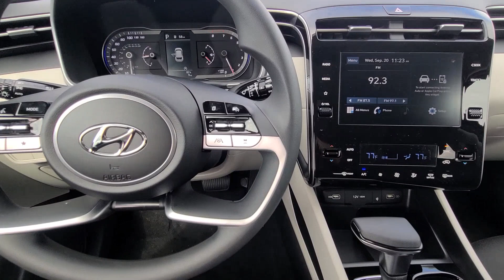2024 Hyundai Tucson Hagerstown, Germantown, Westminster, Lees burg, Mt Airy MD H8314588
Phantom Black New 2024 Hyundai Tucson SEL available in Frederick, MD at Ideal Buick GMC Hyundai. Servicing the Hagerstown, Germantown, Westminster, Lees burg, Mt Airy, MD area.

Phantom Black 2024 Hyundai Tucson SEL FWD 8-Speed Automatic with SHIFTRONIC 2.5L I4 DGI DOHC 16V LEV3-SULEV30 187hpbrbr3.648 Axle Ratio, 4-Wheel Disc Brakes, 6 Speakers, ABS brakes, Air Conditioning, Alloy wheels, AM/FM radio: SiriusXM, Apple CarPlay & Android Auto, Auto High-beam Headlights, Automatic temperature control, Brake assist, Bumpers: body-color, Delay-off headlights, Driver door bin, Driver vanity mirror, Dual front impact airbags, Dual front side impact airbags, Electronic Stability Control, Emergency communication system: Blue Link Connected Car Service (3-year complimentary subscription), Exterior Parking Camera Rear, Four wheel independent suspension, Front anti-roll bar, Front Bucket Seats, Front Center Armrest, Front dual zone A/C, Front reading lights, Fully automatic headlights, Heated door mirrors, Heated Front Bucket Seats, Heated front seats, Illuminated entry, Low tire pressure warning, Occupant sensing airbag, Outside temperature display, Overhead airbag, Overhead console, Panic alarm, Passenger door bin, Passenger vanity mirror, Power door mirrors, Power driver seat, Power Liftgate, Power steering, Power windows, Radio data system, Radio: AM/FM/HD Audio System, Rear anti-roll bar, Rear seat center armrest, Rear side impact airbag, Rear window defroster, Rear window wiper, Remote keyless entry, Roof rack: rails only, Security system, Speed control, Split folding rear seat, Spoiler, Stain & Odor Resistant Cloth Seat Trim, Steering wheel mounted audio controls, Tachometer, Telescoping steering wheel, Tilt steering wheel, Traction control, Trip computer, Variably intermittent wipers, and Wheels: 17 x 7.0J Alloy. Recent Arrival! 25/32 City/Highway MPGbrbrbr3.648 Axle Ratio, 4-Wheel Disc Brakes, 6 Speakers, ABS brakes, Air Conditioning, Alloy wheels, AM/FM radio: SiriusXM, Apple CarPlay & Android Auto, Auto High-beam Headlights, Automatic temperature control, Brake assist, Bumpers: body-color, Delay-off headlights, Driver door bin, Driver vanity mirror, Dual front impact airbags, Dual front side impact airbags, Electronic Stability Control, Emergency communication system: Blue Link Connected Car Service (3-year complimentary subscription), Exterior Parking Camera Rear, Four wheel independent suspension, Front anti-roll bar, Front Bucket Seats, Front Center Armrest, Front dual zone A/C, Front reading lights, Fully automatic headlights, Heated door mirrors, Heated Front Bucket Seats, Heated front seats, Illuminated entry, Low tire pressure warning, Occupant sensing airbag, Outside temperature display, Overhead airbag, Overhead console, Panic alarm, Passenger door bin, Passenger vanity mirror, Power door mirrors, Power driver seat, Power Liftgate, Power steering, Power windows, Radio data system, Radio: AM/FM/HD Audio System, Rear anti-roll bar, Rear seat center armrest, Rear side impact airbag, Rear window defroster, Rear window wiper, Remote keyless entry, Roof rack: rails only, Security system, Speed control, Split folding rear seat, Spoiler, Stain & Odor Resistant Cloth Seat Trim, Steering wheel mounted audio controls, Tachometer, Telescoping steering wheel, Tilt steering wheel, Traction control, Trip computer, Variably intermittent wipers, and Wheels: 17 x 7.0J Alloy.